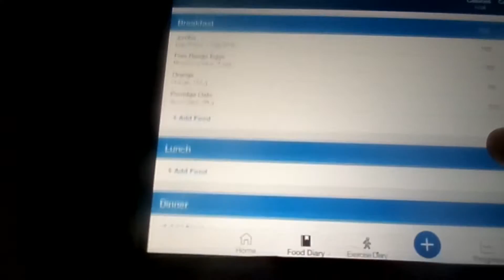TIPS TO GET BACK ON TRACK